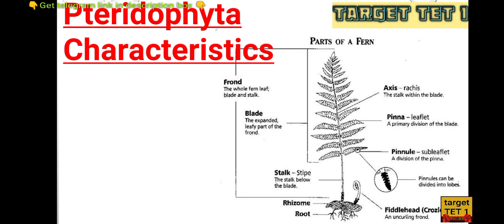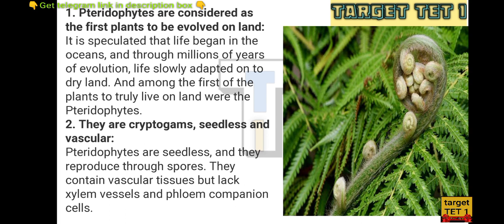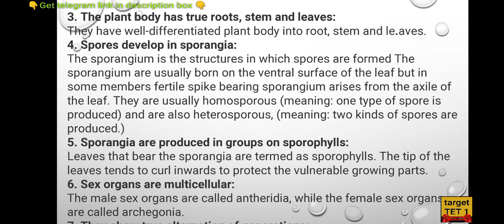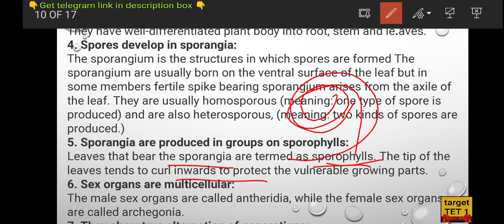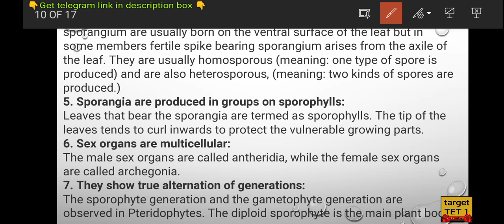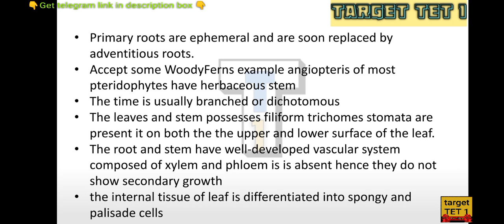TGT biology,general characteristic feature of pteridophytes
for more videos for TGT BIOLOGY visit to our        "botany" playlist